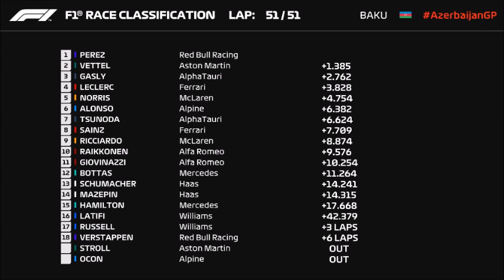IMPRESIONANTE CARRERON | GP AZERBAIJAN TEMPORADA F1 2021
NO ME CREO LO QUE ACABAMOS DE VIVIR AQUI, SIMPLEMENTE GRACIAS F1
(YO PLANTEARIA LA POSIBILIDAD A PARTIR DE AHORA QUE EL QUE ANTES SUBA LOS RESUMENES RECIBA MÁS VISITAS, YO LO VEO)